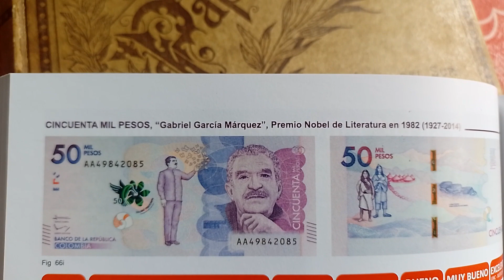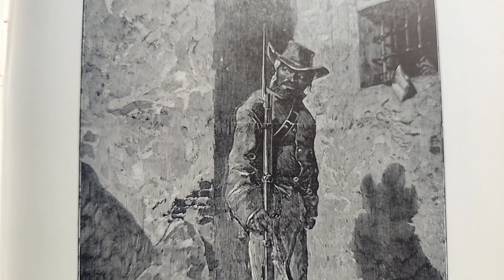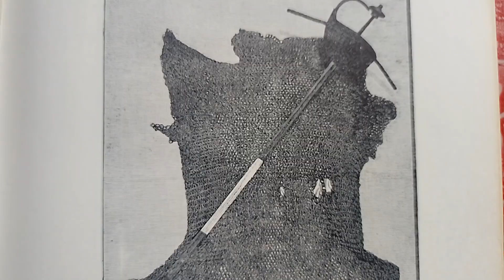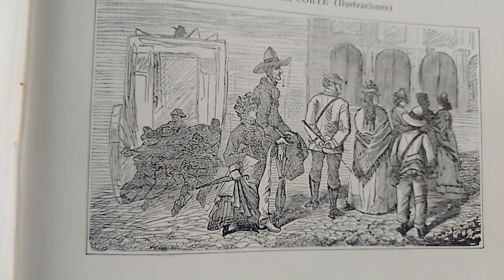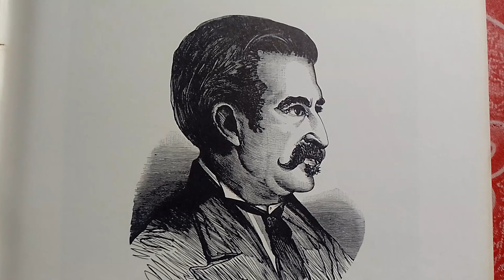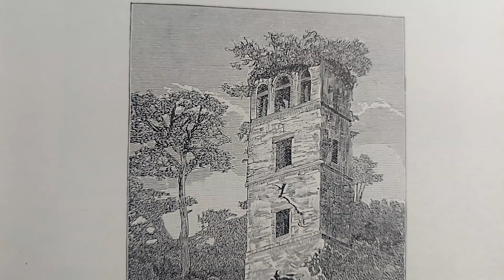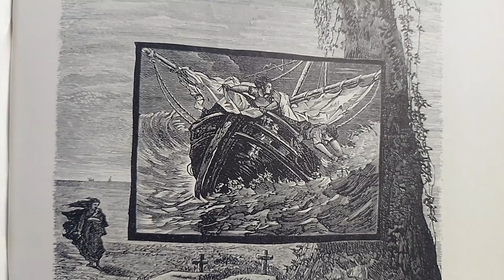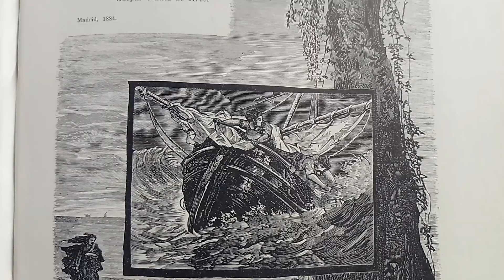La muerte en la obra de Gabriel García Márquez.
En toda su monumental obra literaria, Gabo no hace otra cosa distinta que recrear los momentos estelares de la existencia humana en sus distintas dimensiones, el amor, el diario vivir, los sueños secretos, las ambiciones, los fracasos y de manera especial y precisa, el misterio de la muerte.